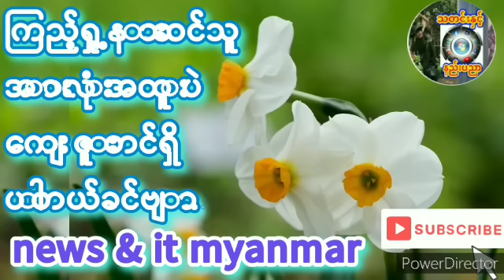ရန်ုကုန်ကိုစစ်ကြေငြာထားတာရန်ကုန်သားများသိပါစေတဲ့..မယဥ်လေး နွေဦးတော်လှန်ရေး_မုချအောင်ရမည်